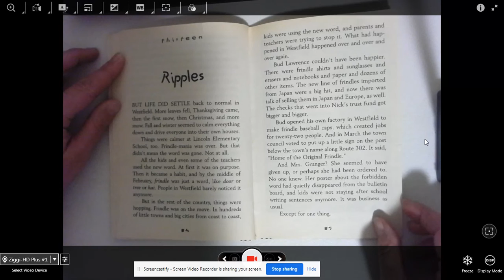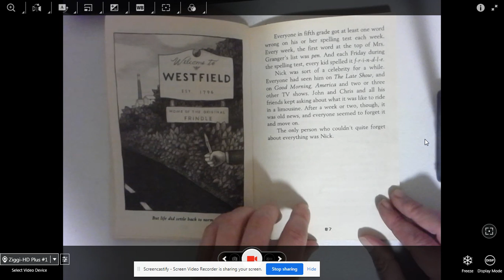Chapter 13 Ripples